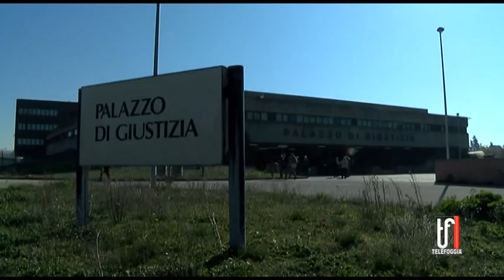Incendio in casa colonica, quattro ordinanze